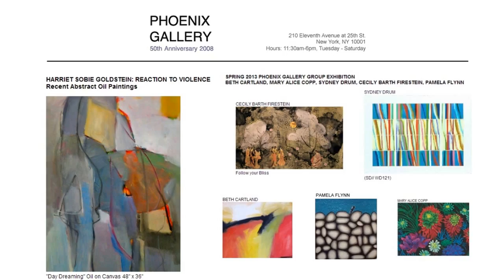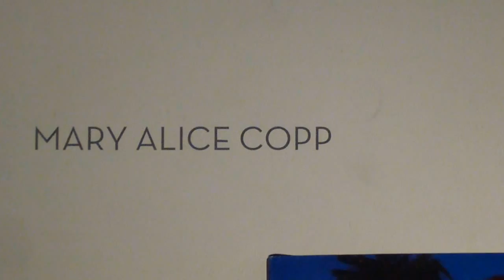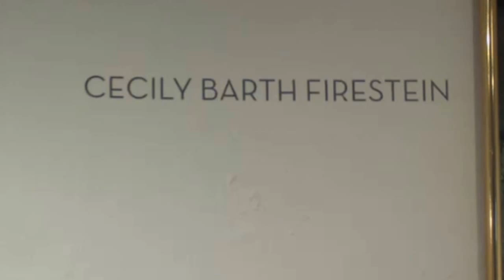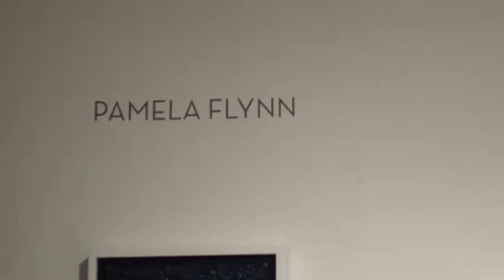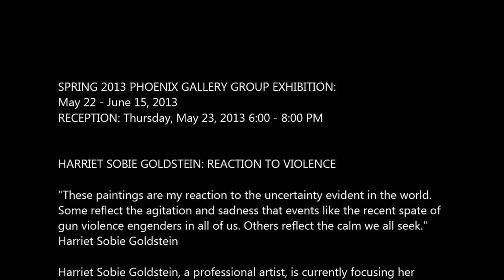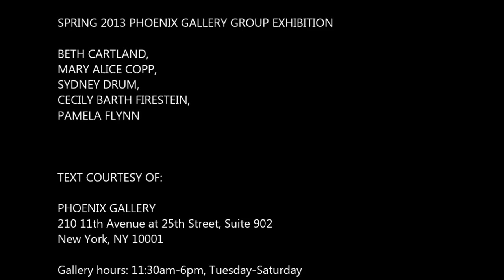PHOENIX - Harriet Sobie Goldstein, Group Show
SPRING 2013 PHOENIX GALLERY GROUP EXHIBITION:
May 22 - June 15, 2013
RECEPTION: Thursday, May 23, 2013 6:00 - 8:00 PM

HARRIET SOBIE GOLDSTEIN: REACTION TO VIOLENCE

"These paintings are my reaction to the uncertainty evident in the world.
Some reflect the agitation and sadness that events like the recent spate of
gun violence engenders in all of us. Others reflect the calm we all seek."
Harriet Sobie Goldstein

Harriet Sobie Goldstein, a professional artist, is currently focusing her
work on abstract paintings. She completed her undergraduate degree at
Hunter College with a major in Fine Arts. Ms. Goldstein then continued
her studies in painting and printmaking at a number of schools in New
York City and New Jersey. During her career while teaching in the New
York City Public School System, she taught her fellow teachers how to
infuse art into the curriculum. At present, Ms. Goldstein serves on the
Executive Board of Salute to Women in the Arts, a New Jersey-based arts
organization and the Phoenix Gallery. Please join us at the reception on
May 23 from 6:00 to 8:00 PM to meet Ms. Goldstein.

BETH CARTLAND,
MARY ALICE COPP,
SYDNEY DRUM,
CECILY BARTH FIRESTEIN,
PAMELA FLYNN

TEXT COURTESY OF:

PHOENIX GALLERY
210 11th Avenue at 25th Street, Suite 902

Gallery hours: 11:30am-6pm, Tuesday-Saturday

Director: Linda Handler